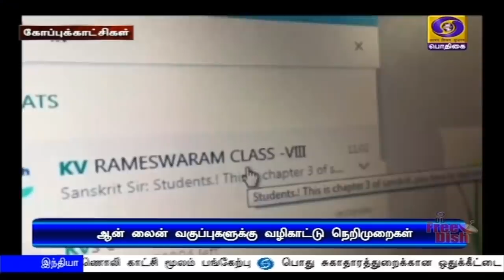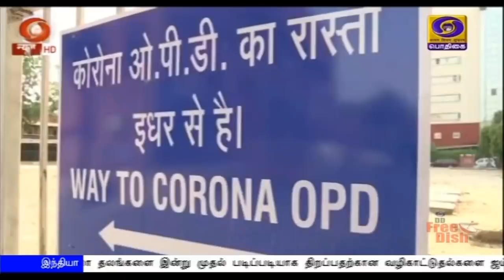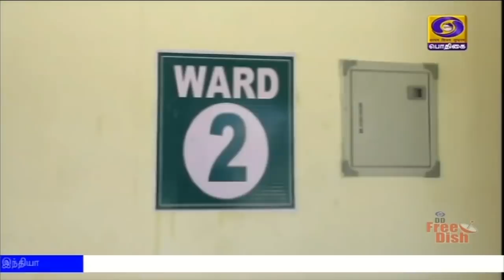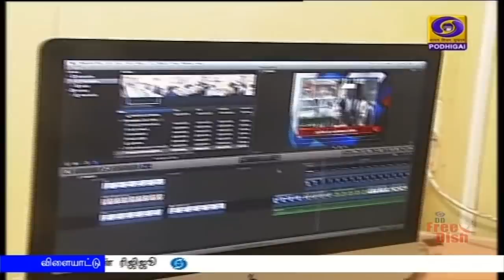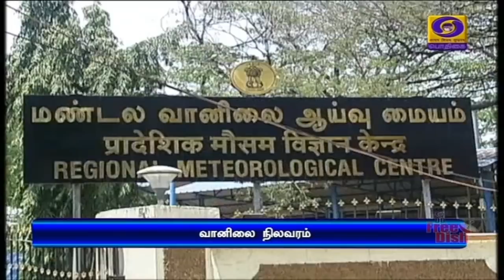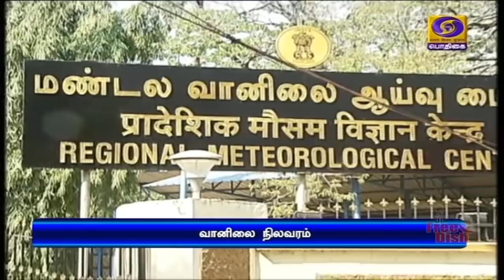பொதிகை இரவு 7.00 மணி செய்திகள் [14.07.2020]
1)  நாட்டின் பொருளாதார சீர்திருத்தங்கள், பிரதமர் நரேந்திர மோதியின் அரசியல் உறுதிப்பாட்டால் நிலைத்தன்மை பெற்றுள்ளது -  மத்திய நிதியமைச்சர் நிர்மலா சீதாராமன்.

2) பள்ளி மாணவர்களின் ஆன் லைன் வகுப்புகளுக்கான  வழிகாட்டு நெறிமுறைகளை வெளியிட்டது  மனிதவள மேம்பாட்டு அமைச்சகம்.

3) இந்தியா - சீனா ராணுவ அதிகாரிகள் நான்காவது முறையாக பேச்சுவார்த்தை - படை விலகல் குறித்து முக்கிய ஆலோசனை.

4)   ராஜஸ்தான் துணை முதலமைச்சர் பதவியிலிருந்து, சச்சின் பைலட் நீக்கம் - மாநில காங்கிரஸ் தலைவர் பதவியிலிருந்தும் விடுவிக்கப்பட்டார்.

5)  நீட் தேர்வு அடிப்படையில் அரசுப்பள்ளி மாணவர்களுக்கு மருத்துவப்படிப்பில் ஏழரை சதவீத உள்ஒதுக்கீடு - தமிழக அமைச்சரவை ஒப்புதல்.

6)  பள்ளி மாணவர்களுக்கு தொலைக்காட்சி மூலம் கல்வி போதிக்கும் திட்டத்தை தொடங்கிவைத்தார் முதலமைச்சர் எடப்பாடி பழனிசாமி - பத்து, 12-ஆம் வகுப்பு மாணவர்களுக்கான பாடப்புத்தகங்களும் விநியோகம்.